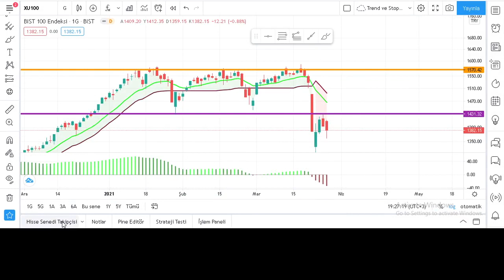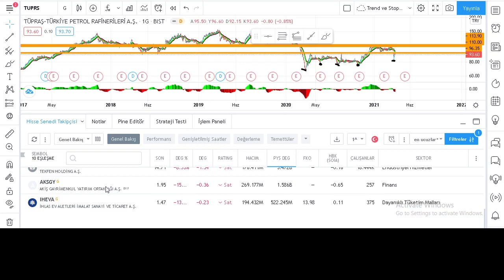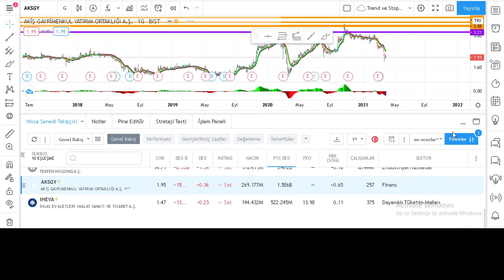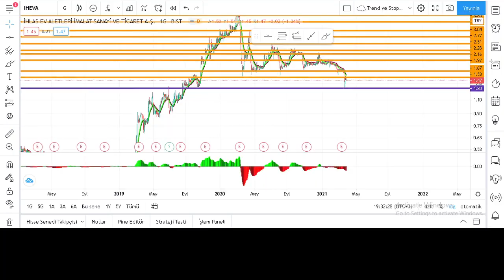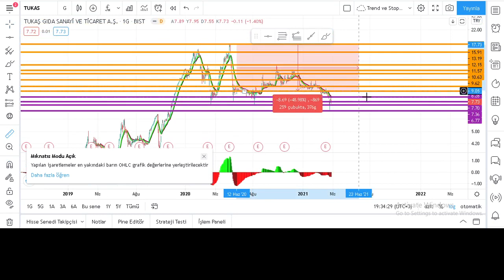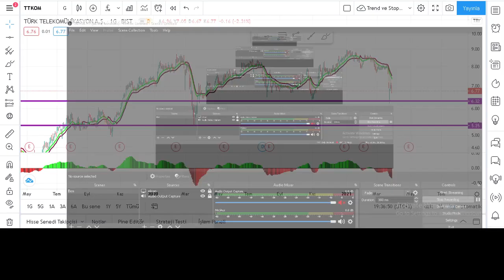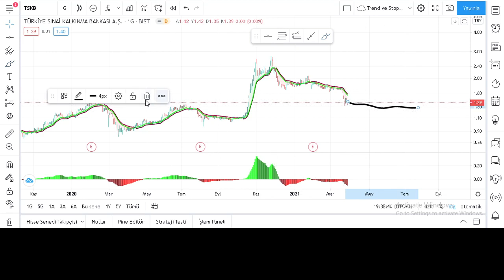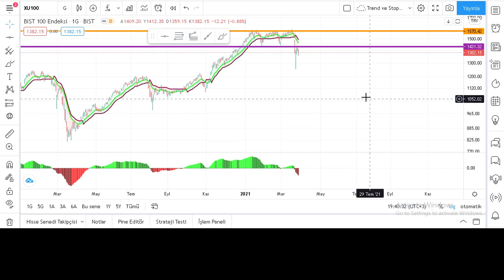GARAN TUPRS ISCTR YKBNK TKFEN ASELS TUKAS KCHOL TTKOM SAHOL EKGYO TSKB DAGI ATLAS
KATIL botonunu aktif ederek kanalimiza destekte bulunabilirsiniz.